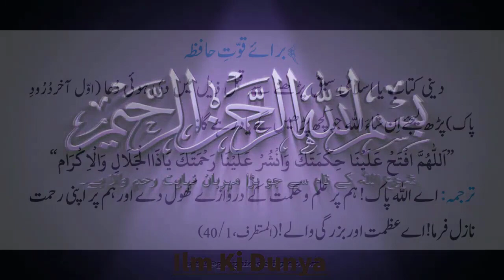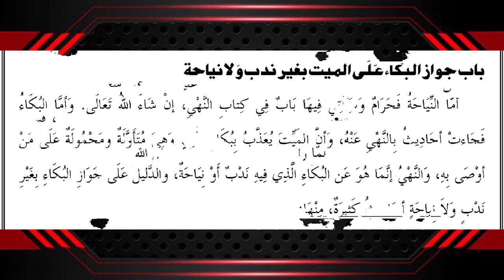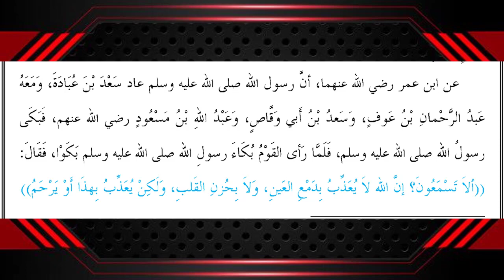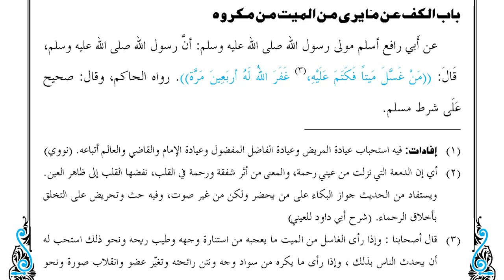Riyaz us Saliheen | ریاض الصالحین | Lesson 31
●▬▬▬▬▬▬ஜ۩۞۩ஜ▬▬▬▬▬▬●
Basic Dars e Nizami Books Links ☟☟☟
ریاض الصالحین ڈاؤنلوڈ

●▬▬▬▬▬▬ஜ۩۞۩ஜ▬▬▬▬▬▬●
▐►PlayStore : Pending...